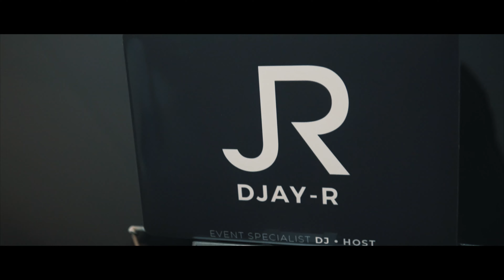Alton & Jessica's Wedding | 2022